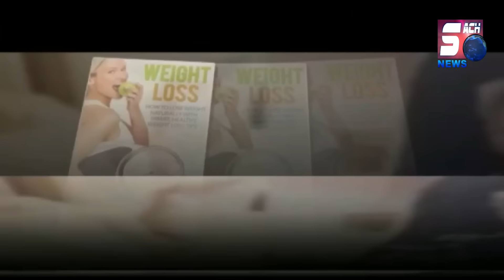Akbaruddin Owaisi ne ki CM Revanth Reddy se mulaqat lekin kya thi wajah Dekhiye | SACHNEWS